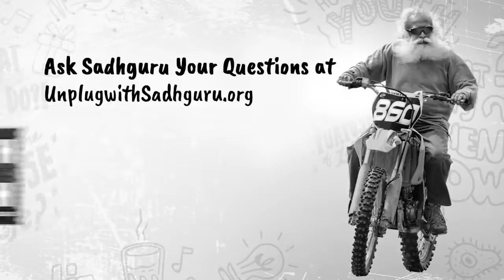How Can India Become a Sporting Nation? – Abhinav Bindra Asks Sadhguru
Olympic gold medalist, Abhinav Bindra, asks Sadhguru how we can make India into a great sporting nation.

sadhguru
sadhguru 2019,
sadhguru speech
sadhguru latest
sadhguru 2020
sadhguru meditation
sadhguru speeches
sadhguru motivation
sadhguru shiva,
sadhguru advice
sadguru
sadhguru bangla
sadhguru live
satguru
isha foundation
yoga